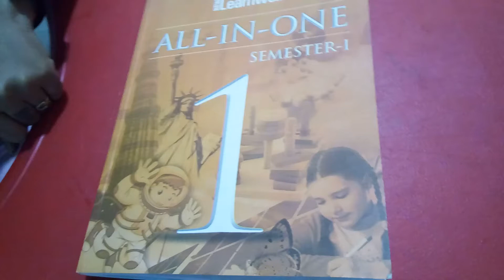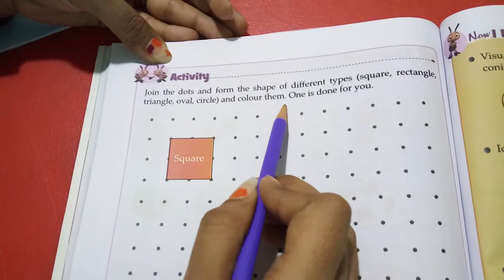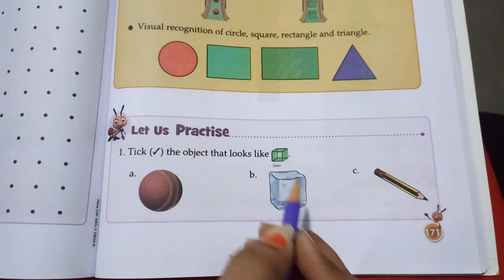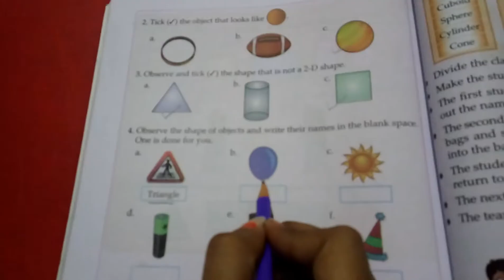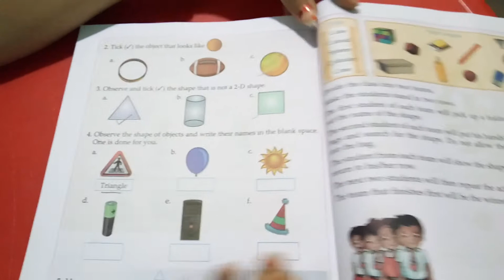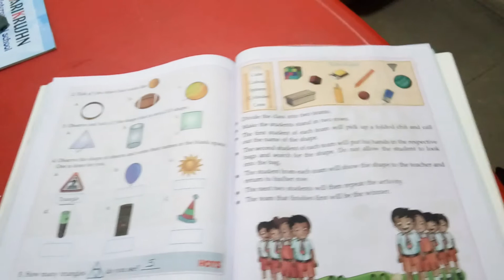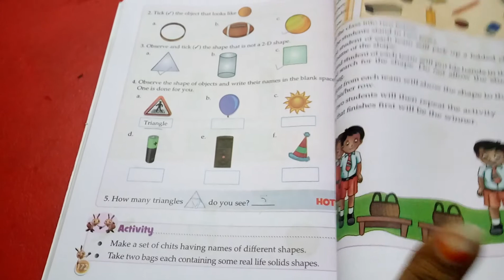STD - 1 || SUB: MATHS EVS || HARIKRUSHN INTERNATIONAL SCHOOL